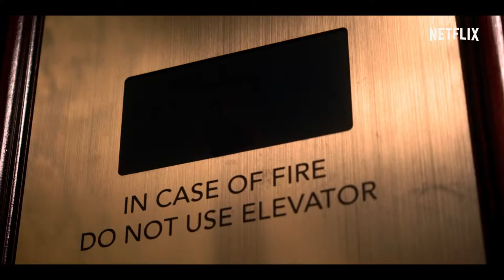Desnudo (Naked) - Trailer - Subtitulado por ArgenFlix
Un chico es forzado a revivir una y otra vez las mismas horas de nervios que siente al casarse finalmente hasta que todo acabe saliendo bien, lo que resultará una difícil tarea, ya que despertará desnudo en un ascensor sin recordar nada de lo que ha ocurrido.